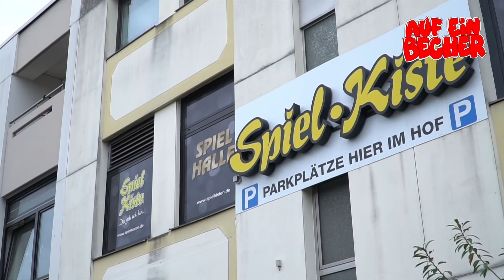AUF EIN BECHER MIT SUGAR MMFK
Heute habe ich mich AUF EIN BECHER MIT SUGAR MMFK getroffen! Während er uns seine Hood in Bonn, Medinghoven gezeigt hat und die ein oder andere Story aus vergangenen Tagen erzählt hat, haben wir uns unter anderem auch wir über den Weg den seine Familie in Deutschland gehen musste, seine drohende Abschiebung, dem Verhältnis zu seinen Labelkollegen und was es mit dem 'Neuien Kapitel' auf sich hat unterhalten!

Checkt das Gewinnspiel am Ende des Videos und viel Glück an jeden Einzelnen bei der Teilnahme!

Hier noch einmal die Links zu allen Profilen:

Aufeintee auf Instagram: @aufeintee

Sugar MMFK auf Instagram: @sugarmmfk

*Die Becher von "AeB" ▸
*und das was drin ist ▸

UNSER EQUIPMENT

*Canon EOS 250D ▸
*Canon 18-55mm 3.5f - 5.6f ▸

*SONY Alpha 6300 ▸
*SONY 16-50 mm, F3.5–5.6▸

*SONY Alpha 6500▸
*SONY E PZ 18-105 mm f/4.0 G ▸

*Canon EOS 80D ▸
*85mm 1.8f ▸
*30mm 1.4f ▸

LICHT

*ESDDI Softbox ▸
*LED Videoleuchte ▸

*Ton: Rode Wireless GO ▸

Schnitt: Fabian Kanthak Vasquez mit Premiere Pro

Kamera: @drivebyshootings.ent (Instagram)

                @nureinbier (Instagram)

 Logo: @_fischerman (Instagram)